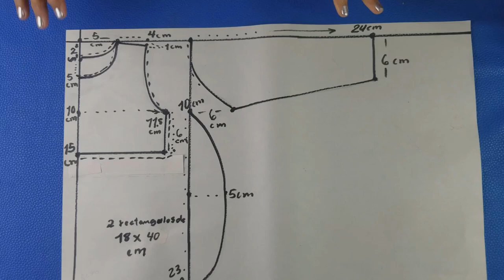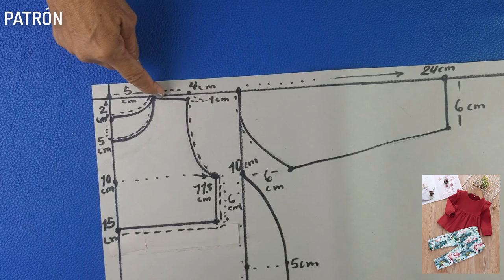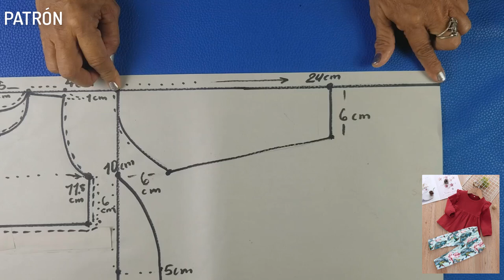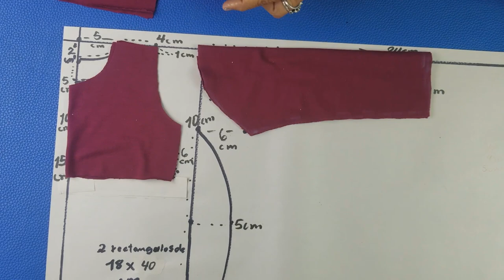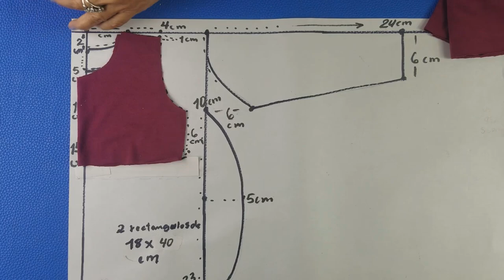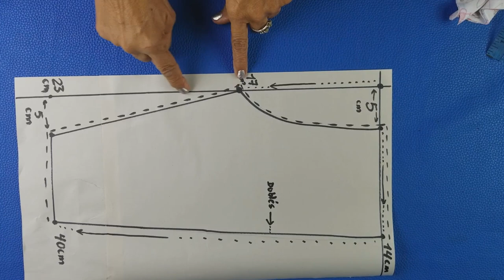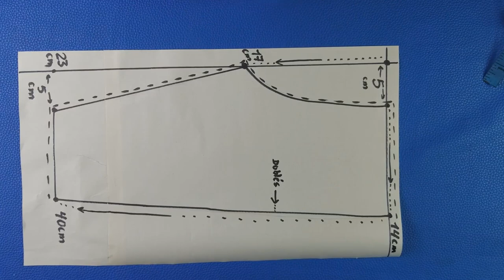Conjunto pantalón blusa para niñas hermoso.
Como hacer blusa facil y rapido